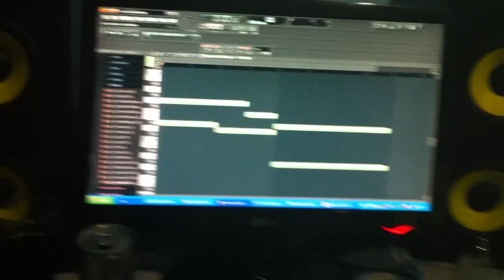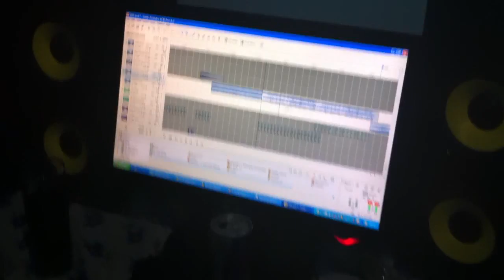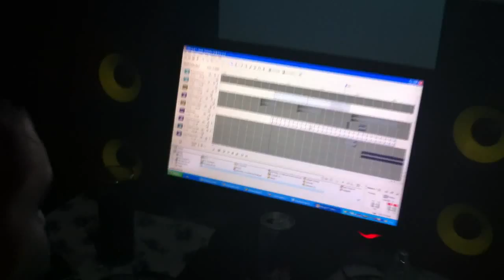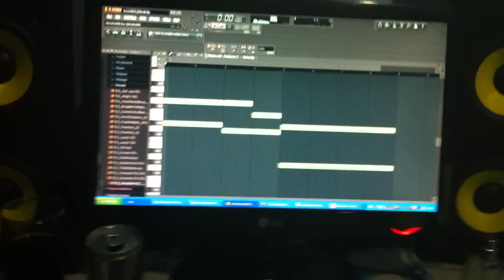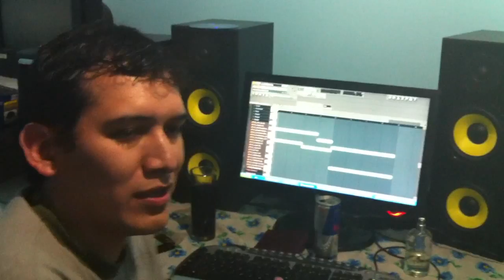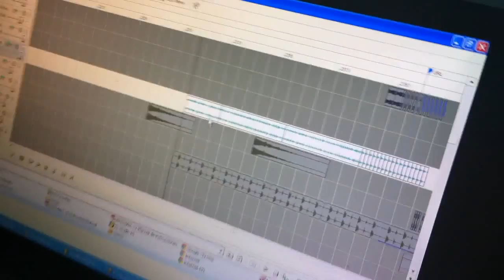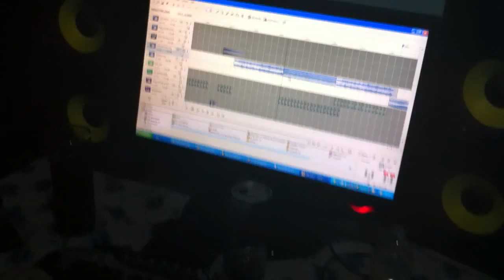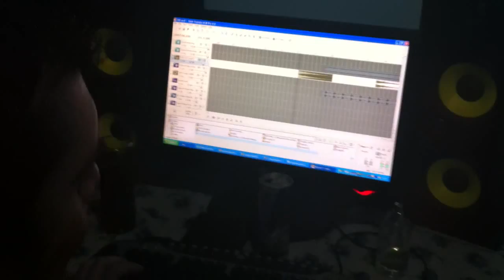Video Armando Batalla Cibermusika 7.mp4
Batalla Cibermusika 7 en casa!